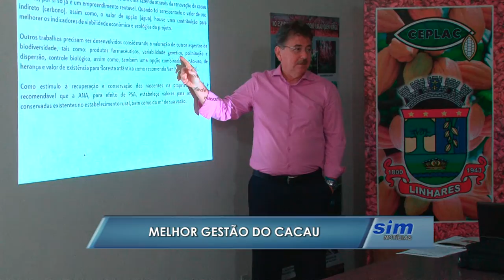Melhor gestão do cacau